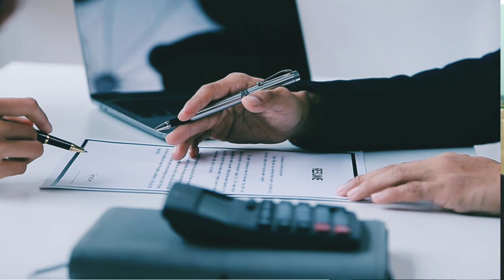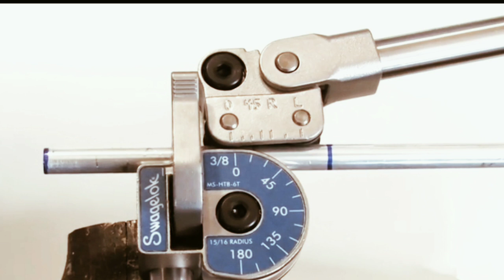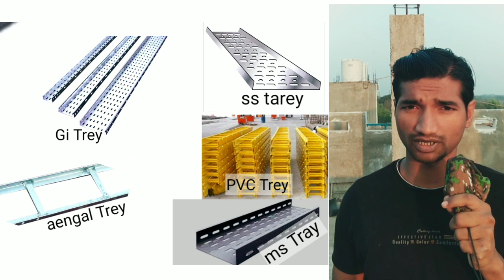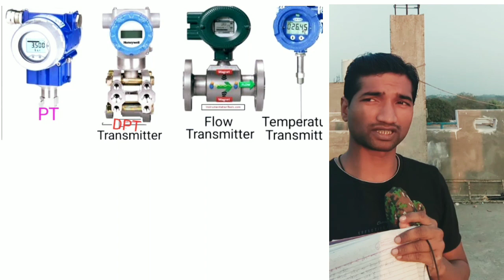iti fitter interview| iti interview questions| फिटर का इंटरव्यू कैसे होता है fittar parwez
iti fitter interview| iti interview questions| फिटर का इंटरव्यू कैसे होता है
मैं हूं परवेज और आप देख रहे हैं। मेरा चैनल फिटर परवेज
आज के इस वीडियो में हम बात करेंगे की iti fitter se इंटरव्यू में क्या क्या पूछा जाता है
 मेरा यूट्यूब लिंक
your Query}
iti fitter course
iti fitter interview questions in Hindi
iti फिटर के बारे में जानकारी
interview in Hindi
interview fitter question ❓
fittar interview in Hindi
cable Trey interview questions
cable Trey fittar interview
instrument Fittar interview
instrument Fittar interview Hindi
instrument Fittar interview questions
iti fitter interview questions
cable Trey Work
tube work
trancmitar
instrument
instrument sten
fittar work
फिटर जॉब
fittar interview questions
answers in Hindi
instrumet fitter interview questions
instrument fitter in Hindi
instrument in fitter
instrument technician interview questions
फिटर का इंटरव्यू
फिटर इंटरव्यू कोसचन
विदेश जाने के लिए इंटरव्यू
bidhes जाने का मंत्र
fitter parwez